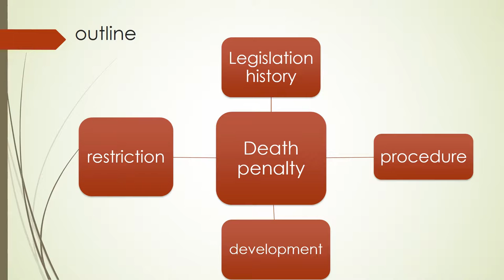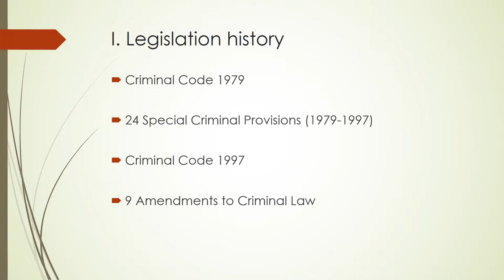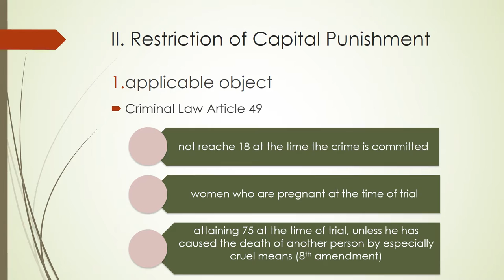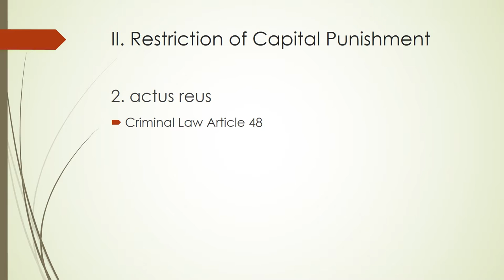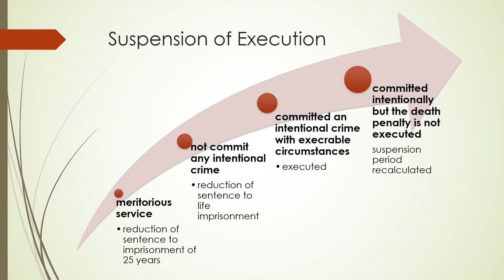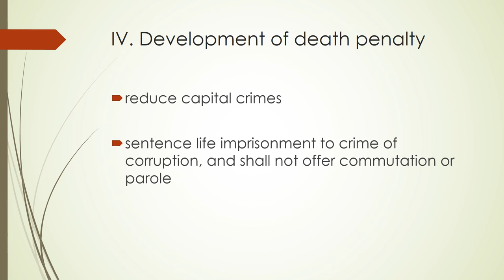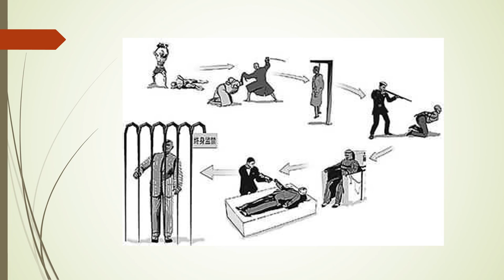the death penalty in China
Made by Yijian Chen